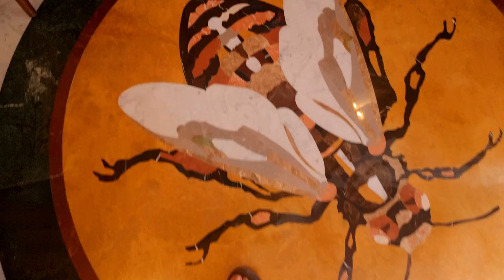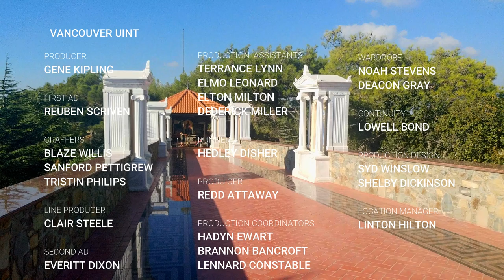Troni Hill Tomb of Cyprus First President